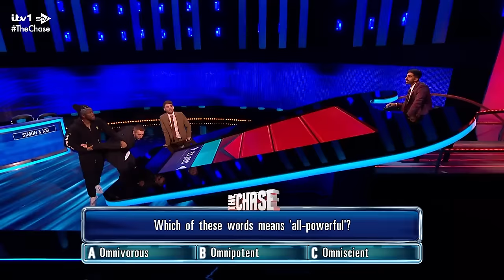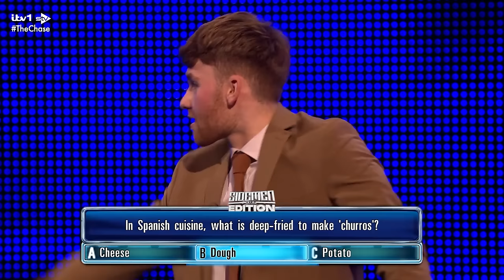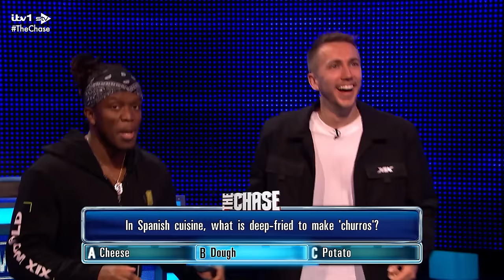WILL KSI AND MINIMINTER WIN ON THE CHASE?! | The Chase: Sidemen Edition